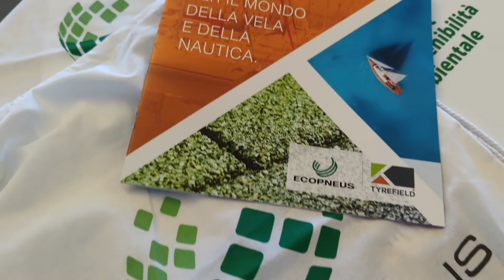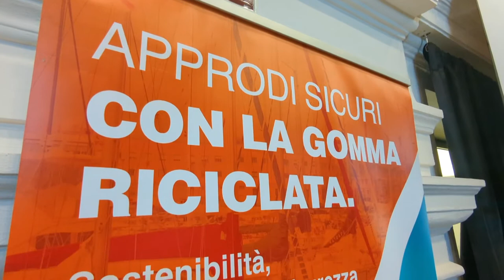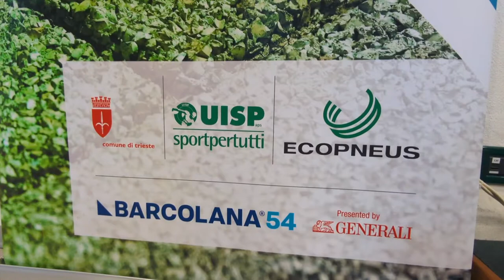Uisp ed Ecopneus alla Barcolana a Trieste, per una vela sicura e sostenibile